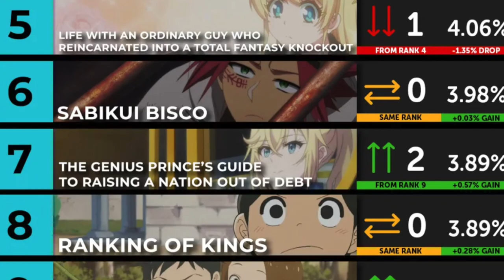Did Stone Ocean FUMBLE the bag on the Sunday Night Wars hype?!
binging = bad?